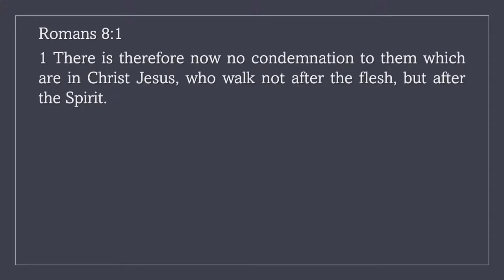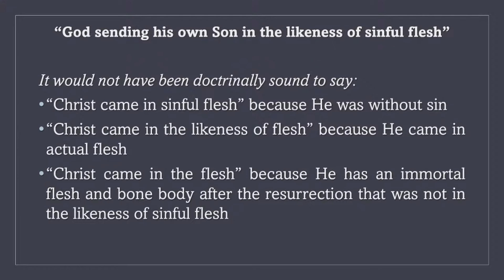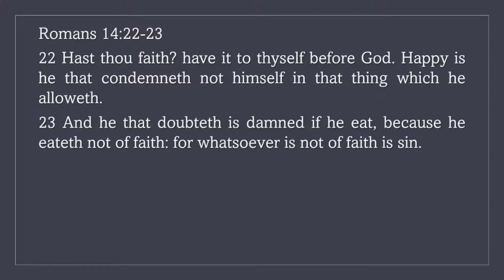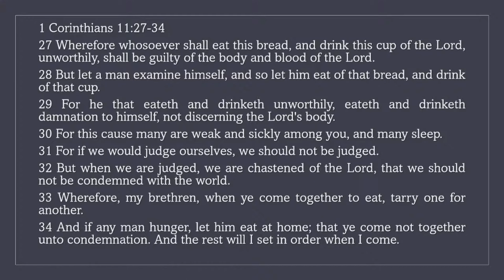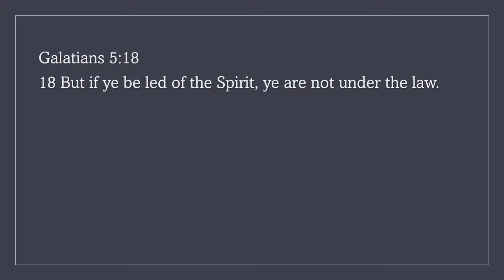Explain Romans 8:1 (Q&A 298)